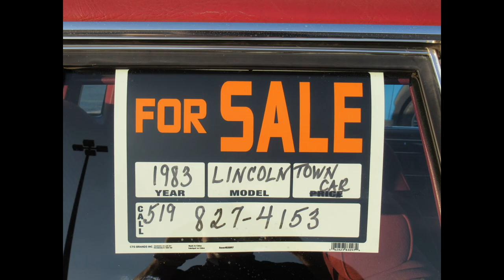Michelle's Elora Car Show 09/14/23